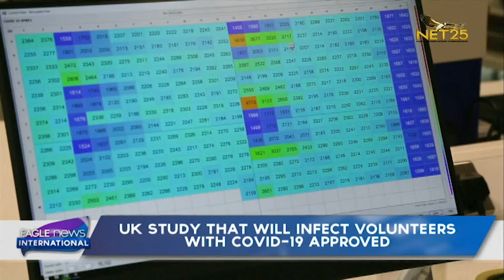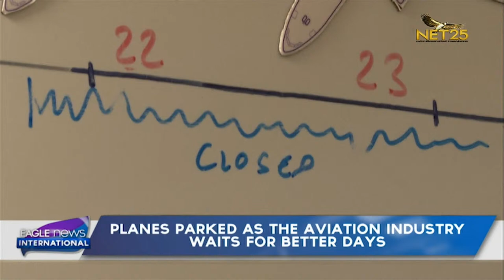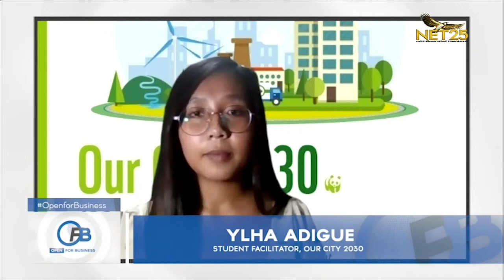WATCH: Eagle News UK and Europe - Feb. 20, 2021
UK study that will infect volunteers with Covid-19 approved; UK's Prince Philip taken to hospital as 'precaution'; Planes parked as the aviation industry waits for better days; Learning lifeline for London kids struggling to do online lessons; Abbey Road among London street signs on sale at auction; WHO gives global green light to AstraZeneca/Oxford Covid-19 shot; Covid-19 updates from Turkey; Mario Draghi, Italy’s new Prime Minister; and Geneva’s Flower Clock.